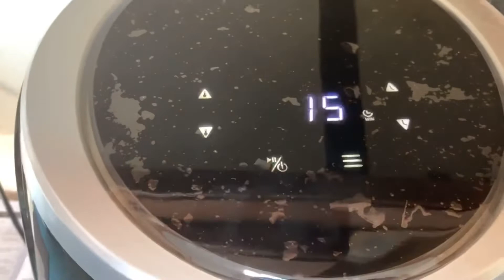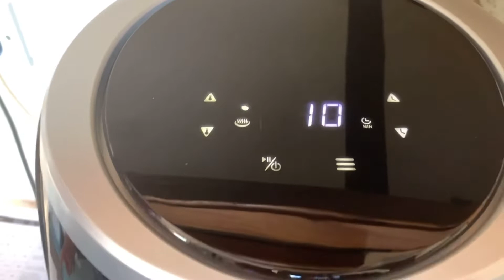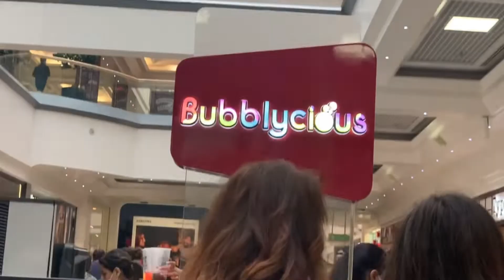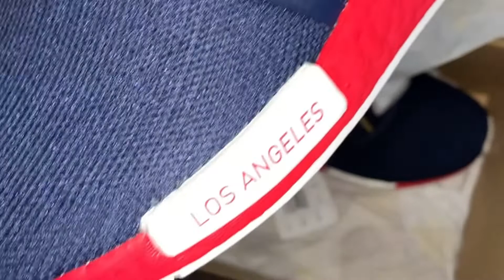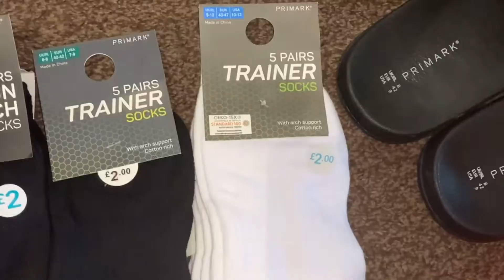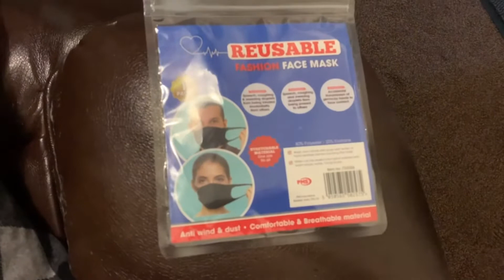Eid shopping with me in Uk 2021